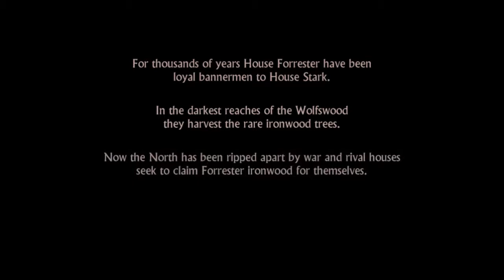Game of Thrones - LET'S PLAY! - Episode 1: Iron from Ice (no commentary)